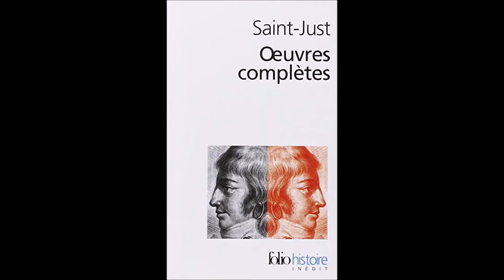1793 / An II. 10 octobre / 19 vendémiaire. Rapport sur le Gouvernement (Saint-Just).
Extrait de:

Saint-Just "Oeuvres complètes", Gallimard, folio histoire inédit, 2004, pp. 628-645.